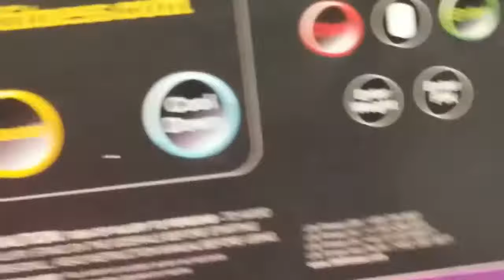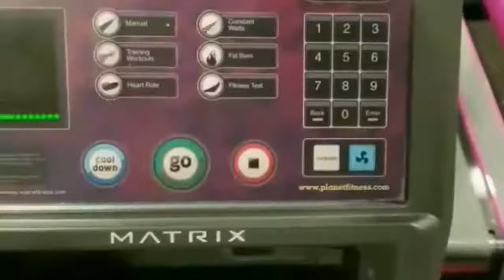Weight Loss Journey|| Vlog Day 1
In this season of giving, I'm  giving back to myself (selfish right) lol. I'm  getting back the body  I had before actually even better. Since my initial  weight loss journey back in 2015 when I lost 40 lbs, I have gained it all back plus an additional  36lbs 😲 so it's GO time!! I don't plan on it being easy but I'm determined to get it done!!

 STAY ALONG FOR THE ROLLER COASTER!